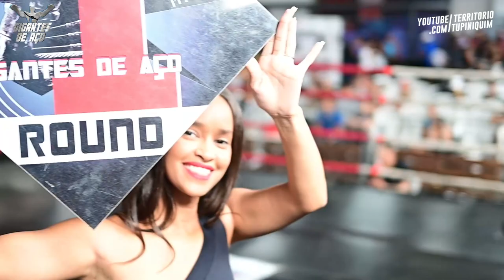Cecília vs Aurora - Gigantes de Aço 4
Em combate de Boxe amador até 50kg, Cecília (ASL Team) venceu Aurora (Boxe Diamantina) por nocaute técnico no segundo round.